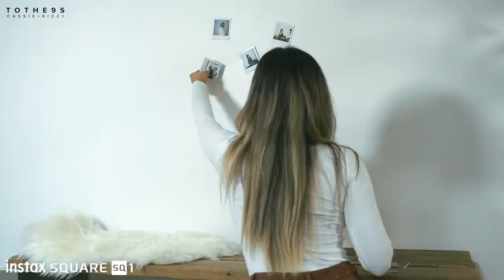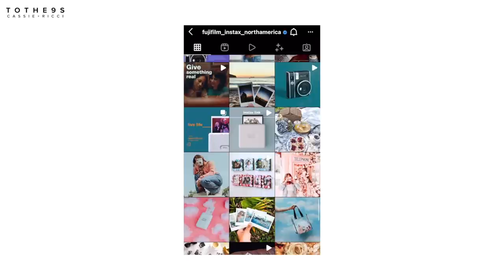Cool Girl Outfits — FW21 LOOKBOOK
OUTFIT DEETS: (similar products are linked if the item isn’t in stock/available anymore)

OUTFIT 1:
+ Mesh Top
+ Garage Brown Pants
+ Cowboy Booties
+ Patent Jacket

OUTFIT 2:
+ Urban Outfitters Mesh Top
+ Beige Tank Top

OUTFIT 4:
+ Mango Beige Kimono Puffer Jacket
+ Garage Beige Turtle neck

OUTFIT 5:
+ H&M Varsity Jacket
+ Everlane White Turtleneck
+ H&M Loafers

OUTFIT 6:
+ Everyone Grey Turtleneck
+ Baggy Jeans
+ Denim KImono
+ Vintage Cowboy Boots options

✿ COOL TINGZ ✿
+ Our Amazon Shop

★ FAQs:
+ Location: Vancouver, BC, Canada
+ Ethnicity: Both Filipino